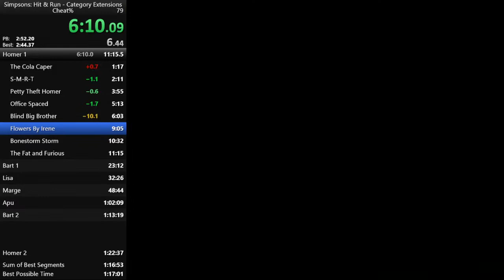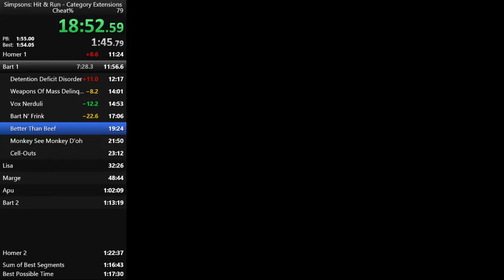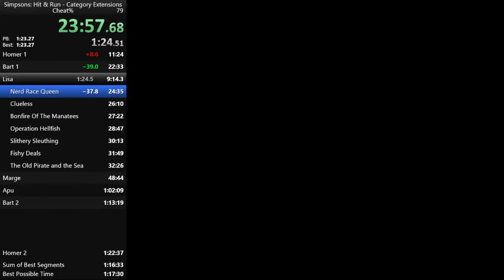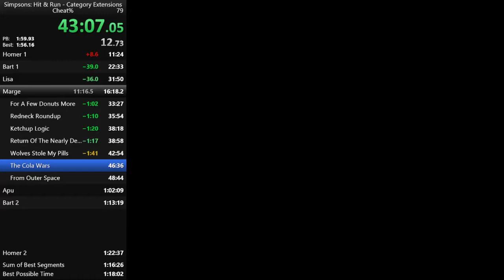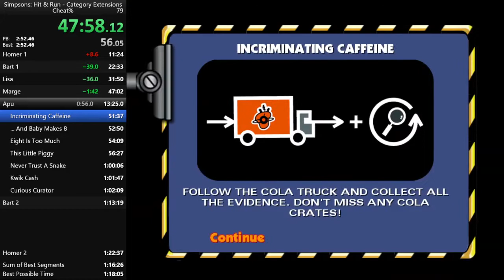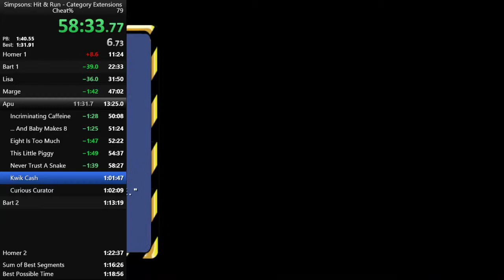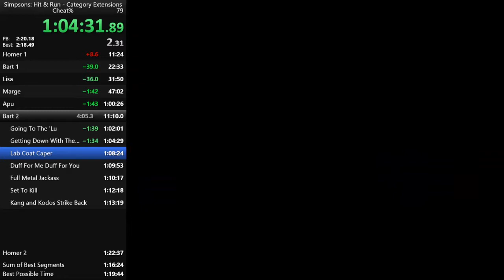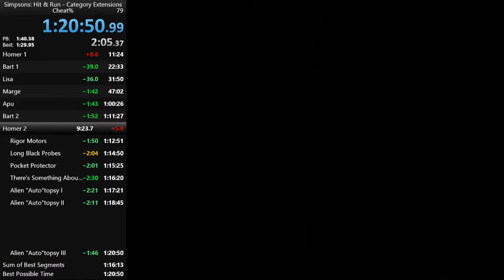Speedrun Cheat % The Simpsons Hit And Run In 1:20:50 Personal Best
Secondary youtube channel covering mario stuff I'm a Simpsons Hit And Run speedrunner and the only french one at top level. I have multiple world records and I'm getting better and better every day. I don't have any particular goal I just want to improve my skills and still have fun with my childhood game. On this channel I upload various speedrun, highlights, funny moments and more of the Simpsons Hit And Run. I also do some videos on other games sometimes like Super Mario Bros, Super Mario 64 or Undertale.